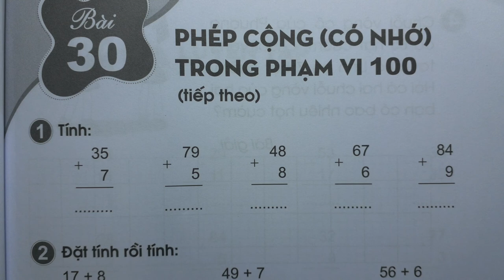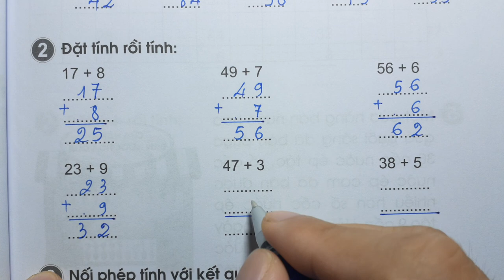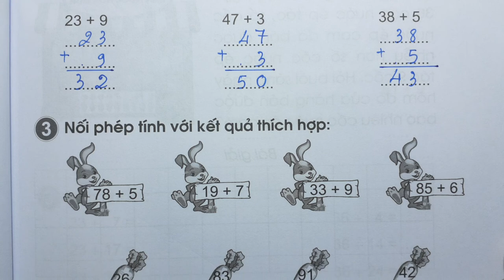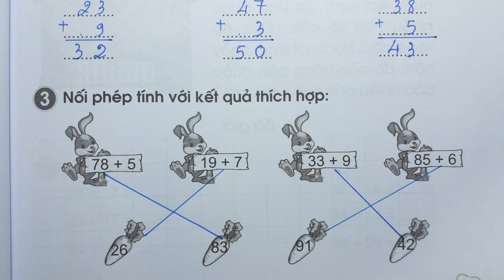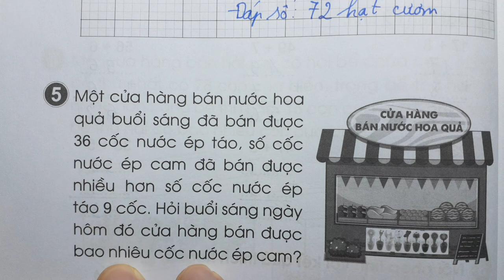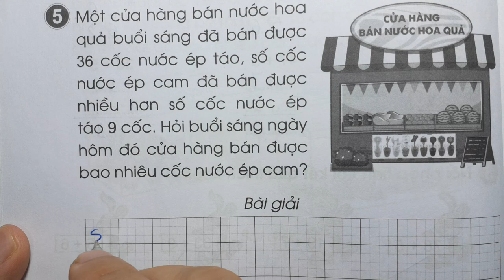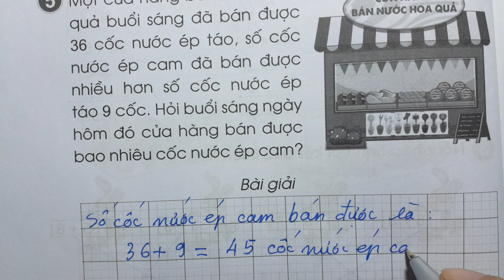TOÁN LỚP 2 CÁNH DIỀU BÀI TẬP - Tập 1 Bài 30 - PHÉP CỘNG CÓ NHỚ TRONG PHẠM VI 100 TIẾP THEO Thầy Nhựt